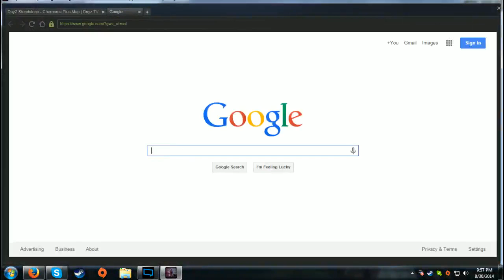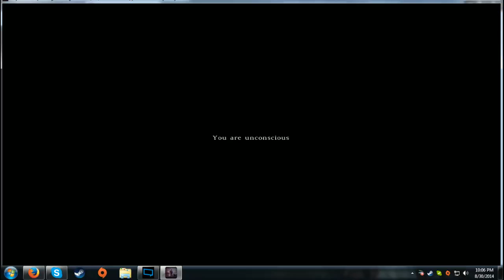I Survive Goodly - 11 / 12